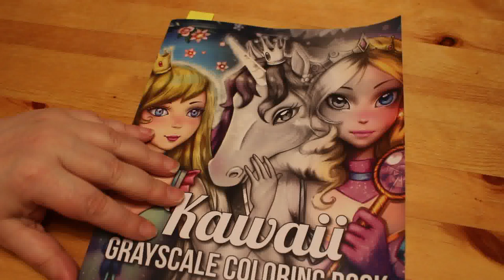Adult Colour and Chat Kawaii Greyscale Jade Summer